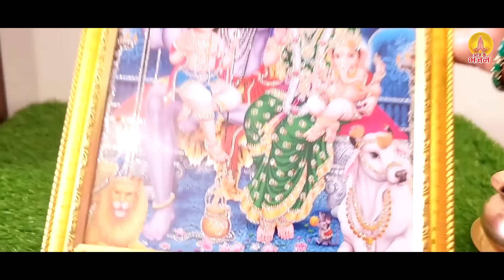नसीब वाले ही सुन पाते है हरितालिका तीज व्रत कथा | Hartalika Teej Vrat Katha | 2024 Teej Katha